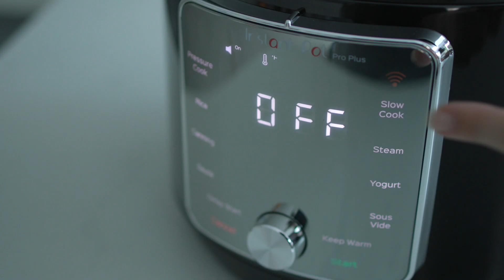Instant Pot Pro Plus - Android Connect | Instant Brands